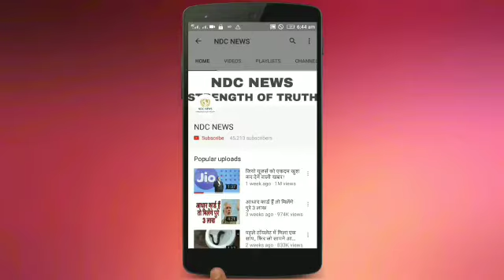कभी इतने मोटे और अजीब दिखते थे अर्जुन कपूर, एेसे बनाया FAT से FIT LOOK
2) अगर आपकी भी कलाई पर यह 3 और 4 लाइनें हो तो आप भी हैं बहुत स्पेशल, जानिए कैसे

4) सलमान की पूर्व भाभी मलाइका का एेसा चांदी अवतार घायल कर देगा आपको, देखें HOT PICS

5) कभी 800 रुपए में नौकरी करने वाली मुकेश अंबानी की पत्नी नीता ने शादी से पहले रखी थी ये शर्त